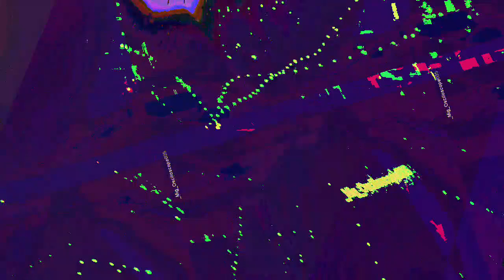[EPILEPSY WARNING] Movie 23 08 03 07h02m35s